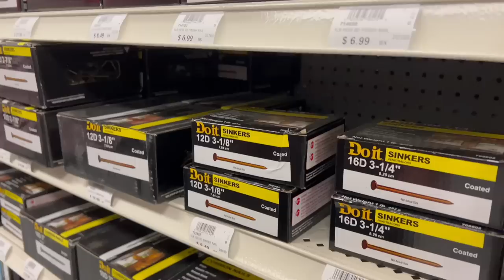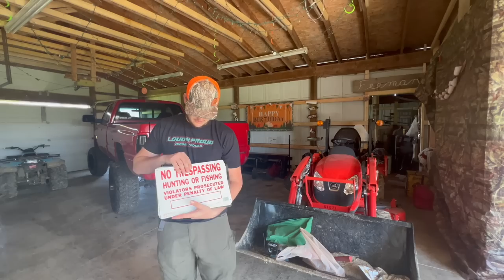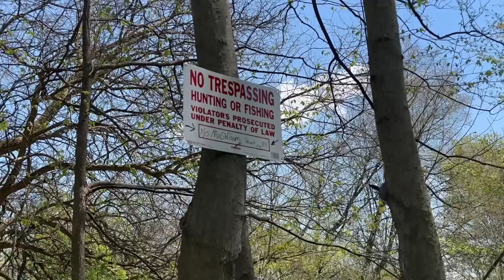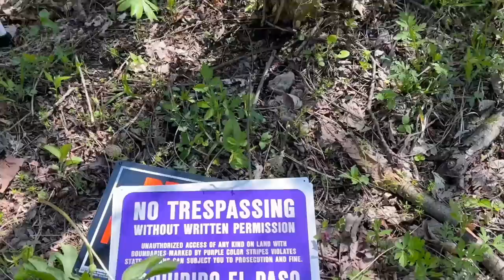Having to RUN OFF Trespassers!!!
Send stuff here:
U.S.A.